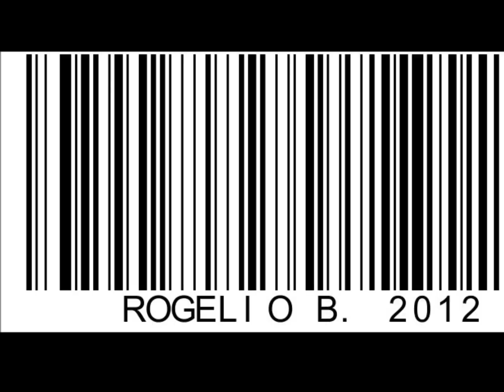juan colorado (rogelio bernal)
vagar sin rumbo